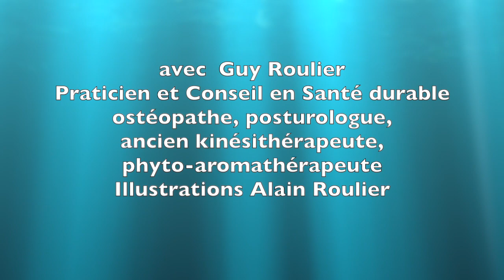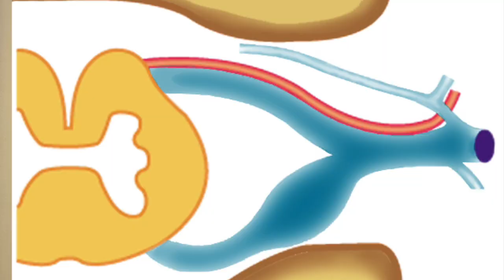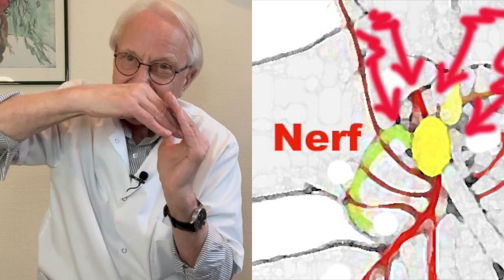Vidéo : Arthrose lombaire : préservez votre courbure naturelle par Guy Roulier (sous-titrée)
Pour préservez votre santé apprenez à vous connaître.
Guy Roulier